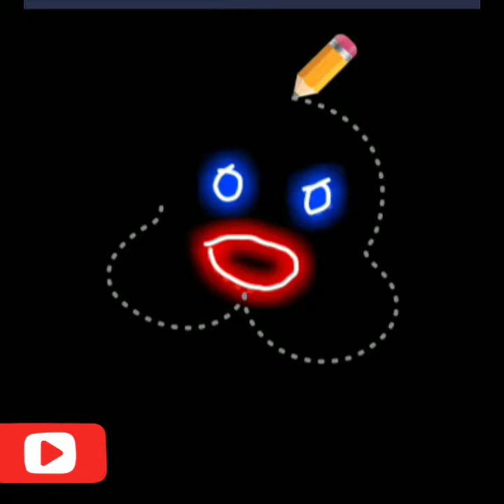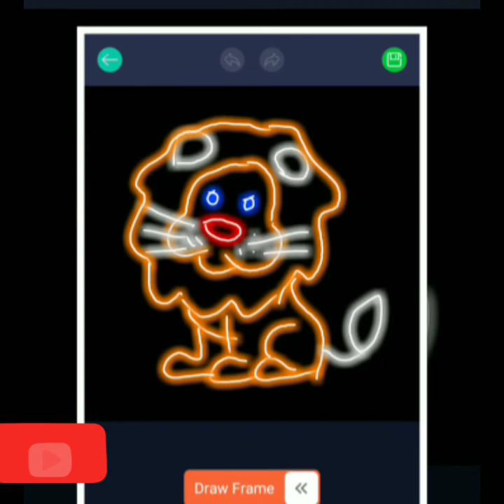How to draw a lion for kindergarten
How to draw a lion for kindergarten easy step by step. It is a lion drawing tutorial for kids and preschool children.

I am using a very ❤💓amazing android app
called
Kids Draw & Coloring Book

Musician: @iksonofficial Link of original video channel is attached